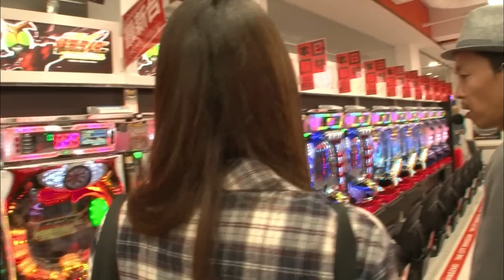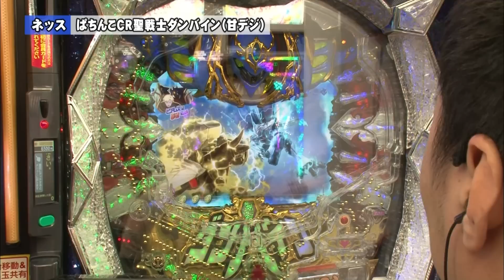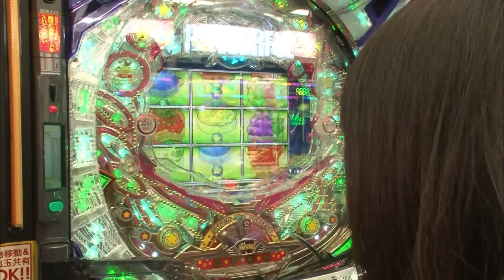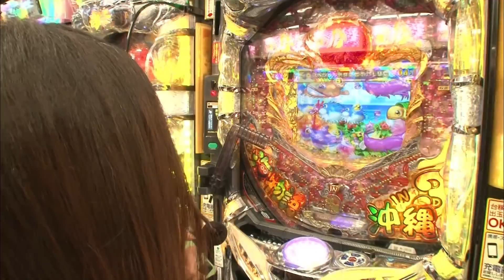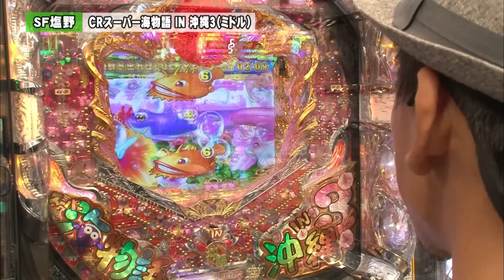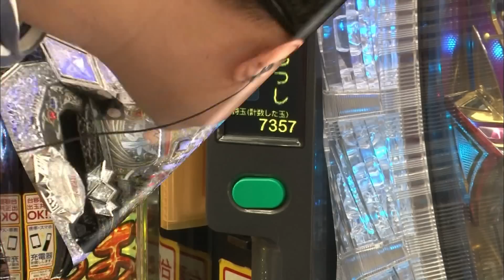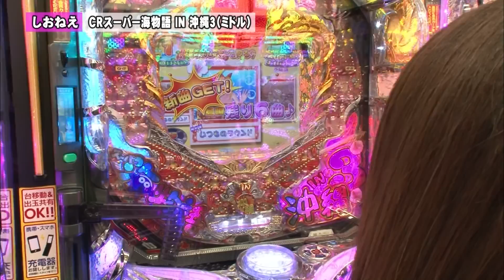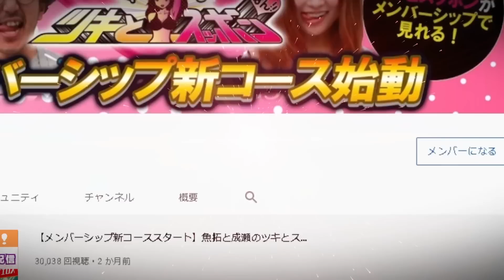両者、かなりの接戦試合！？ 双極銀玉武闘 第4章 第5戦‹SF塩野・しおねえ VS ネッス・セグ子›【第3・第4日曜無料公開！】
【第3・第4日曜は双極銀玉武闘の日】

双極銀玉武闘（ペアパチンコバトル）とは、
10人のパチンコライター達が男女でペアを組んで行われる
パチンコバトル！
ホーム＆アウェイ方式で行われる全12戦によるリーグ戦！
リーグ戦を制したペアに与えられる称号、
最高双極（ゴールド・ペア）の獲得を目指せ！

双極銀玉武闘（ペアパチンコバトル）第四章！
今回は第五回戦！SF塩野・しおねえ VS ネッス・セグ子！
SF塩野・しおねえペアは朝一「CR押忍！ど根性ガエル」を選択！
ネッス・セグ子ペアは得意の甘デジコーナーで勝負！
果たして勝利を手にするのはどちらのペアなのか！？

【出演者】
ドテチン　シルヴィー　SF塩野　しおねえ　しゅんく堂
髙田純子　守山アニキ　三橋玲子　ネッス　セグ子

サイトセブンTV PREMIUM